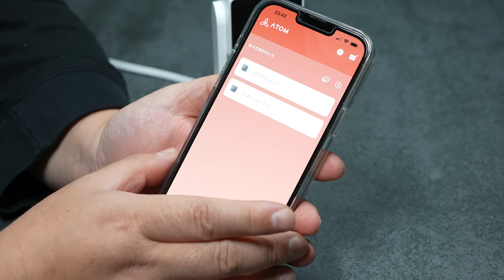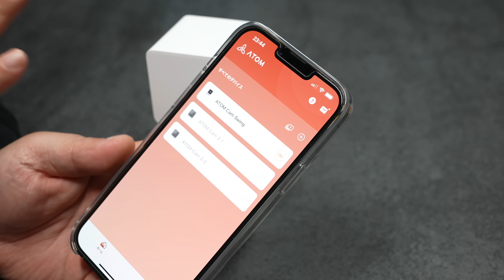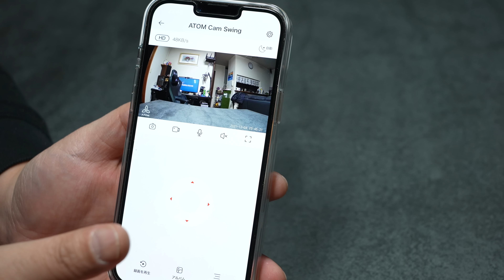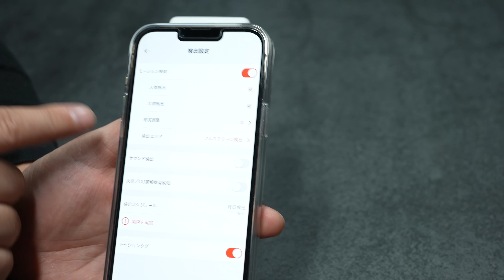【ATOM Cam Swing】コスパ最強防犯カメラが今度は動く！防水で遠隔操作の全部入り♪【防犯カメラ】みまもりカメラ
爆売れした激安防犯カメラのATOM Cam2。そしてついに出てきた新型の「ATOM Cam Swing」
今度は動く！しかも防水仕様で真下も見れる♪遠隔操作が素晴らしい！
高性能フル機能でコスパも最強ですよこれ・・・今回も品薄で取り合いに💦

SONY α1

SONY α7sⅢ

SONY  SEL1635GM

SONY RX0M2

GoPro HERO8

SONY FDR-X3000